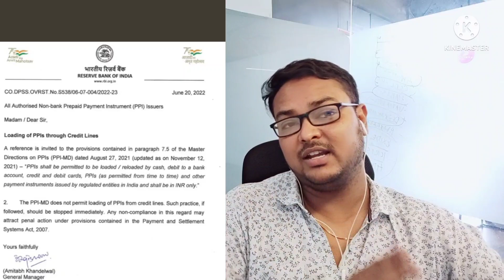RBI Ban Credit Lines / Buy Now Pay Later | RBI stops non-bank PPI issuers for loading wallet / Card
Hello Guys ,

The Reserve Bank has asked non-bank prepaid payment instrument (PPI) issuers not to load their wallets and cards from credit lines or preset borrowing limits. In today's program, we have discussed this topic in detail.

RBI Banned Credit lines on Prepaid payment instruments.
RBI Latest news
RBI ban on credit lines loading in PPIs
RBI news on PPIs
Credit lines can not be loaded in PPIs